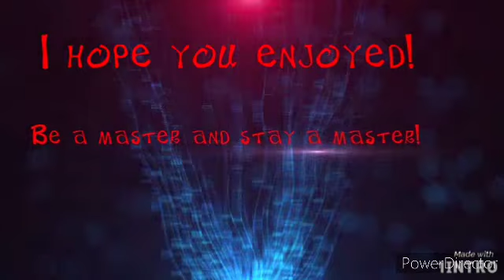Watch Dogs | Conspiracy digital trip DLC!